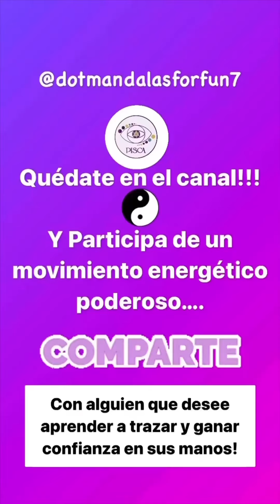EJERCICIO #3 - Soltemos la mano juntas